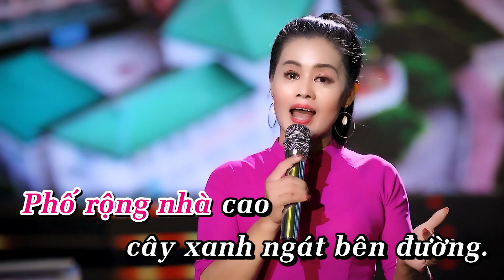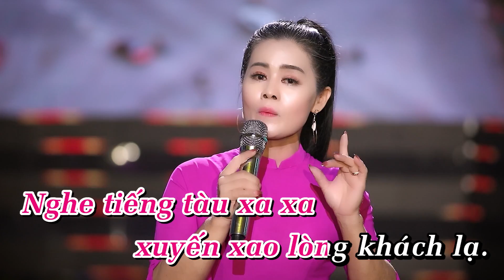KARAOKE Đẹp Lắm Thành Vinh - Mỹ Tình | Tone Nữ Dễ Hát